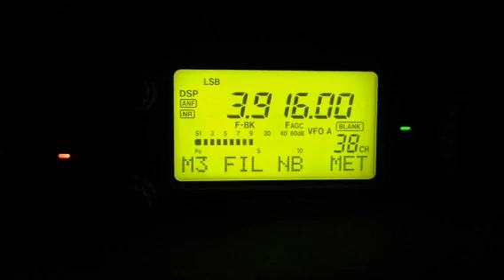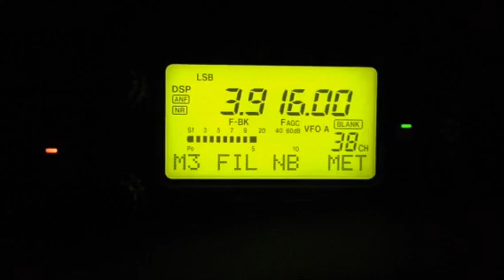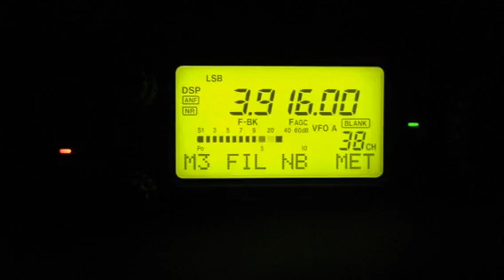Trivial Pursuit on 80m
Best use of ham radio ever.